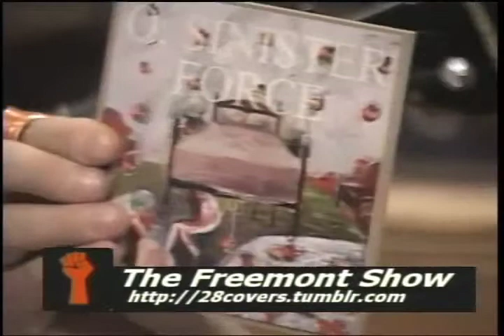Freemont.Show.2.16.11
Freemont Barrington and Lawrence Backcorner analyze a voicemail from their spiritual leader, Elder Larry Harris. They interview musician Ryan Lee Crosby and also Amelia Emmet of the band Mr. Sister. Music is played. Fun is had.